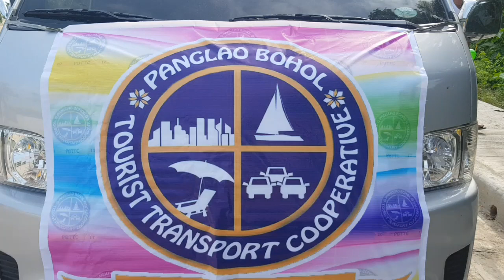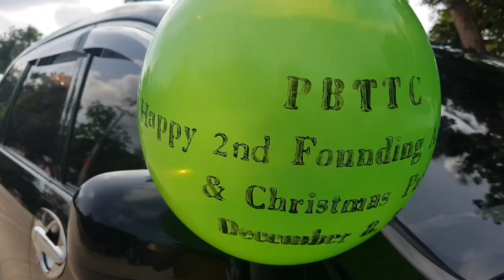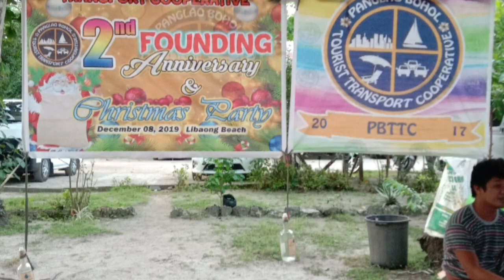BPTTC YEAR END PATY 2019